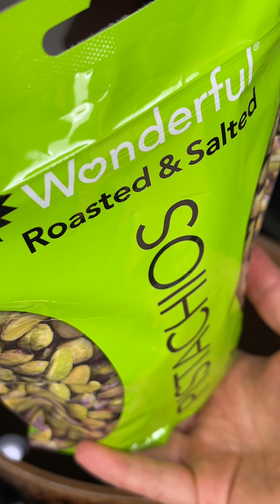Salsa de Pistache SUPER PICANTE / UNA SALSA NUNCA ANTES VISTA, RECETA ORIGINAL DE Con Mucho Sabor.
LINK PARA COMPRAR MI RECETARIO.